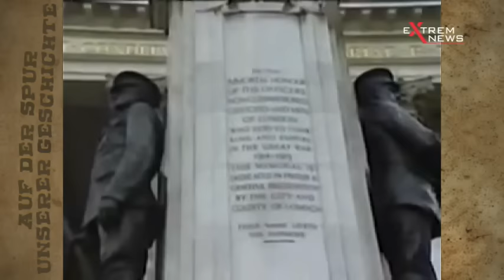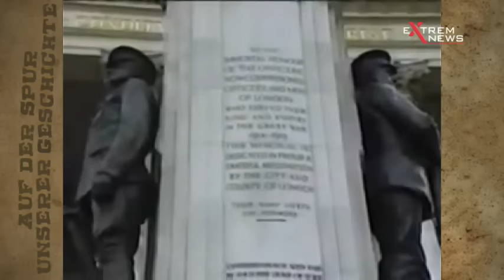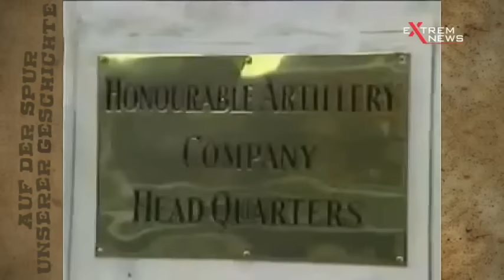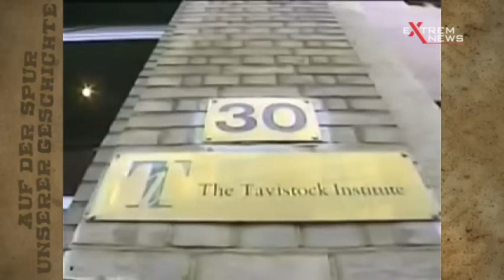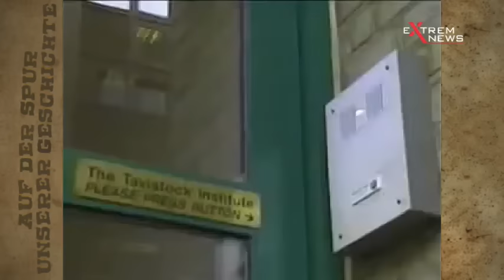David Icke 1999 Interview Arizona Wilder - deutsch (übersetzt von extremnews u. T. Ickeroth)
Vorab: Die Inhalte dieses Interviews sind nichts für Menschen mit schwachen Nerven. Vom Mainstream wird zwar versucht das Thema lächerlich zu machen, was bei manchen Zuschauern noch dazu führt, dass es vorschnell als eindeutig fiktive Geschichte von Menschen mit einer blühenden Phantasie abgetan wird. Beleuchtet man die Aussagen jedoch näher und setzt man sich wirklich tiefer hiermit auseinander, wird man mindestens ganz schnell sehr schockiert sein.

Das folgende nun von ExtremNews auf deutsch übersetzte Interview vom britischen Referent und Autor David Icke mit Arizona Wilder aus dem Jahr 1999 beschäftigt sich mit dieser im wahrsten Sinne unglaublichen Verschwörung. Arizona Wilder war ihren Berichten nach als Priesterin in Funktion einer „Muttergöttin“ Zeugin von unzähligen Menschenopfern, welche ein Teil der geheimen globalen Elite (Illuminati) in regelmäßigen Abständen durchführt.

Der Begriff Adrenochrom ist zwar seit dem Jahr 2020 durch viele freie Medien weltweit in aller Munde, doch bereits seit über zwanzig Jahren wird über die damit in Verbindung stehenden menschenverachtenden Machenschaften berichtet.

Im knapp 3-stündigen Video mit dem Originaltitel "Revelations of a Mother Goddess" finden sich ausgesprochen viele Themen für eine tiefergehende Recherche. Beispielsweise wird folgendes angesprochen: Herkunft der Menschheit, die Arier, Infiltration durch die Reptiloiden, prominente Teilnehmer satanischer Rituale, Josef Mengele, das britische Königshaus, das Ritual der Ermordung von Prinzessin Diana, traumabasierte Mind Control, Programmierungen, dissoziative Persönlichkeitsstörung (multiple Persönlichkeiten), Neue Weltordnung, Pindar, Oberhaupt der Illuminati, Druidentum, Dämonen, Folterung, uvm.. David Icke empfahl zusätzlich auch sein zur damaligen Zeit aktuelles Buch mit vielen weiteren Hintergrundinformationen namens "Das größte Geheimnis".

Zu Bedenken gilt, dass bei Arizona Wilder viel Gehirnwäsche im Spiel ist oder war. Daher ist natürlich fraglich, wie hoch letztenendes der absolute Wahrheitsgehalt der etwa 21 Jahre alten Aussagen angesiedelt ist. In jedem Fall gibt es viele Überschneidungen mit anderen Whistleblowern.

In seinem Schlusswort fasst David Icke den Scheideweg der Evolution der Menschheit, an dem wir uns seiner Einschätzung nach in der jetzigen Phase der Geschichte befinden, so zusammen: "Die gute Nachricht ist folgende: Es findet ein globales Erwachen statt. Ich habe in den letzten 18 Monaten in etwa 20 Ländern gesprochen. Die Menschen wachen auf, sie stellen Fragen, sie sehen sich selbst und die Welt in einem anderen Licht und das wird sich beschleunigen und immer schneller werden. Und es ist diese Veränderung des menschlichen Denkens und der menschlichen Wahrnehmung, was den Wandel herbeiführen wird, von dem wir so lange geträumt haben. Träume sind lediglich eine Einbildung, welche Wirklichkeit werden kann, wenn wir uns darauf vorbereiten, das zu tun, was dafür notwendig ist. Das ist die Herausforderung, vor der wir jetzt stehen. Es ist eine wunderbare, wunderbare Zeit, am Leben zu sein, und wir alle sind privilegiert, hier zu sein, um eine Rolle bei der Befreiung dieser Welt zu spielen. Zum ersten Mal in der bekannten Geschichte der Menschheit."
Originalvideo von David Icke:

Achtung wichtiger rechtlicher Hinweis ---
Alle Videos und Dokumente von ExtremNews unterliegen dem Urheber- und Markenrecht. Sollten Teile der Videos, Dokumente oder Texte, ganz oder teilweise mit/oder ohne Namensnennung und Bezug, in einem fremden YouTube oder Kanal anderer Videoplattformen oder Webseiten veröffentlicht, diffamiert und/oder entwertet werden, gilt unsere AGB auch ungesehen. Alle unsere Videos, Dokumente und Produkte sind ohne Rücksprache nicht für wirtschaftliche Ausrichtungen zu nutzen, jegliche Zuwiderhandlung zieht rechtliche kostenpflichtige Konsequenzen nach sich. Allerdings stehen unsere Videos, Dokumente oder Texte mit einem Quellhinweis und Verlinkung in einem ausschließlich positivem Kontext jedem kostenfrei zur Verfügung. Der Herausgeber der Videos - und der darin vorkommenden Texte - behält sich alle Rechte, so auch das Veröffentlichungsrecht an den Videos vor. Wer an mehr, als der hier eingeräumten Nutzungsrechte interessiert ist, darf sich gerne an uns wenden.